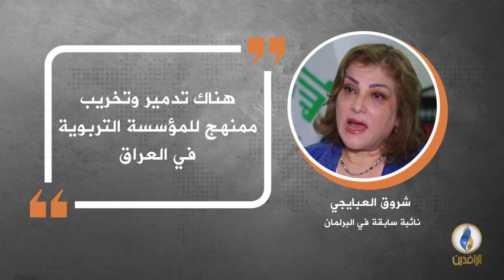في دقيقة .. أبرز التصريحات الصحفية ليوم الثلاثاء.